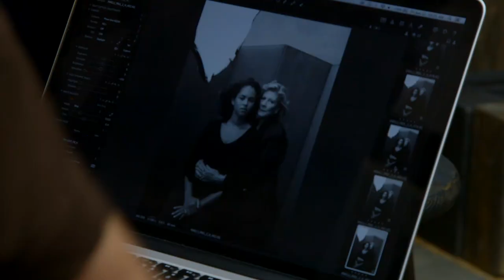Pirelli Calendar 2016 Teaser - rezulteo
Have a look on the backstage of the worldwide famous calendar !